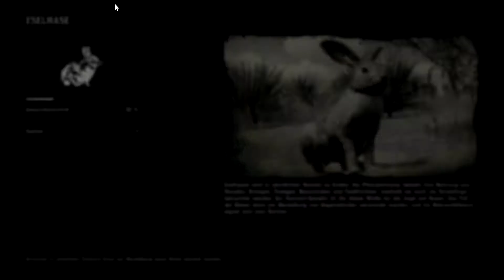Let's Play Red Dead Redemption II [German][#9] Auf Bärenjagt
Mr. Morgen kauft sich noch eben ein neues Pferd. Dann macht er sich gemeinsam mit Hosea auf um einen Bären zu jagen. De dieser etwas weiter weg ist, brauchen sie etwas bis sie ihn finden. Doch der Bär will sich nicht so einfach töten lassen.

Dieses Spiel ist für Jugendliche unter 18 Jahren nicht geeignet, da es zu gewalttätigen Handlungen kommt.

GAME:
«Read Dead Redemption II»
Action-Adventure von Rockstar Games
Plattform: PC

Handlung:

Red Dead Redemption 2 spielt gegen Ende des Wilden Westens im Jahre 1899. Der Protagonist Arthur Morgan ist ein „Outlaw“, der mit der Bande von Dutch van der Linde Verbrechen begeht.
Der wütende und nach Rache suchende Cornwall beauftragt die Pinkerton Detective Agency, eine gut organisierte Detektei, die Bande zu stellen und festzunehmen. Während des gesamten Spiels wird die Bande von den Pinkerton-Agenten Milton und Ross gejagt und muss fortwährend weiterziehen, um der Strafverfolgung zu entgehen. Arthur und der Rest der Bande erfüllen zahlreiche Aufgaben und Raubüberfälle, um die Bande über Wasser zu halten, wohingegen Dutch ständig den letzten und ultimativen Raubüberfall verspricht, der finanzielle Sicherheit und Freiheit bringen soll.
Die Geschichte ist in 6 Kapitel und einen Epilog aufgeteilt.